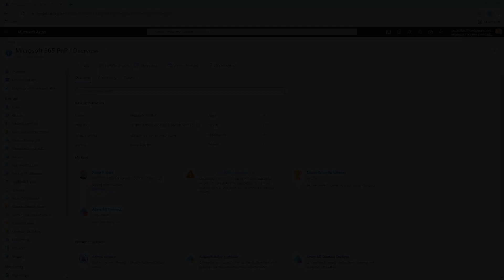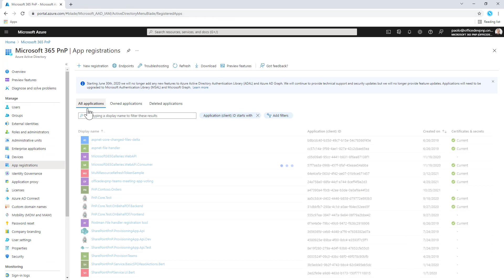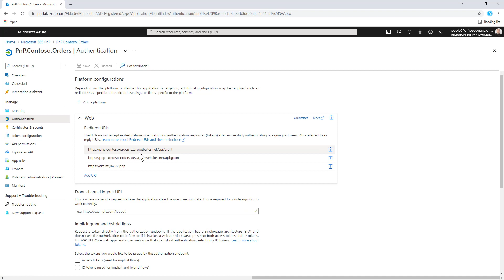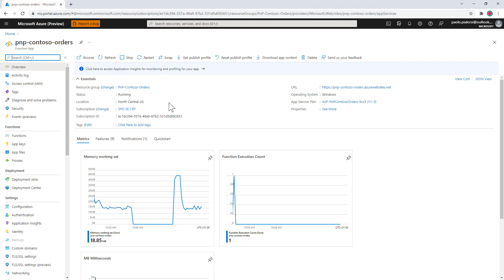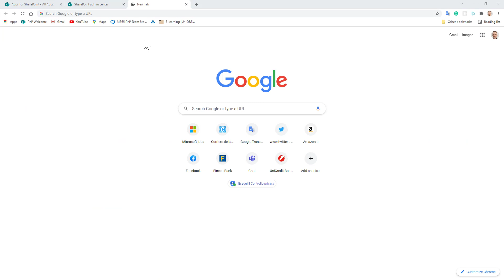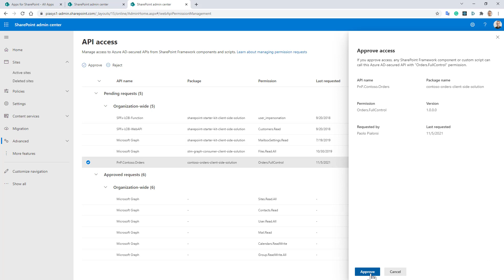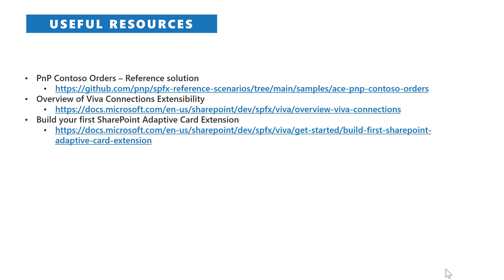Registering and securing custom Azure AD secured APIs for Viva Connection ACEs (series 4/4)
In this video, you can see how to register Azure AD secured multi-tenant APIs that you can consume from Adaptive Card Extensions (ACEs) for Microsoft Viva Connections. Specifically, you can learn how to expose an API from an Azure AD registered app, how to host the API on Azure as a Function App, and how to configure SharePoint Framework (SPFx) to consume it.

Here you can find the source code of an end to end reference solution used in the videos

Video Presenter:  Paolo Pialorsi (PiaSys) | @paolopia

Here you can find additional information about the topic covered:
- Playlist on the four video series -